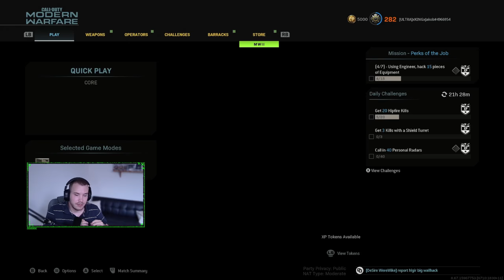Call of Duty Modern Warfare - Po 5 letech....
V dnešním videu se podíváme na MW1 z roku 2019.